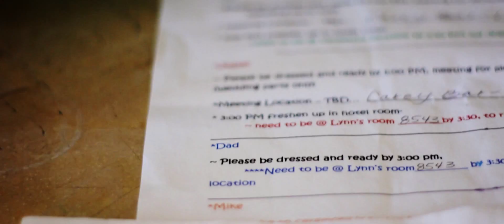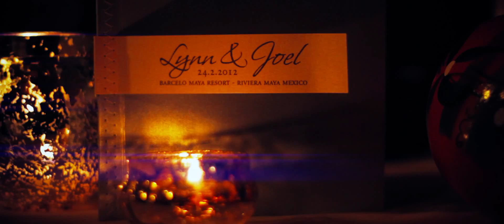Lynn & Joel: Wedding Day Video (Mexico)